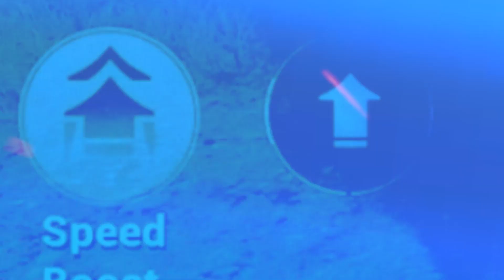PUBG MOBILE | Meet your September VIPS of the Month!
Congratulations to our September VIPs of the month: Elanise, Dab Plays and The7WG!